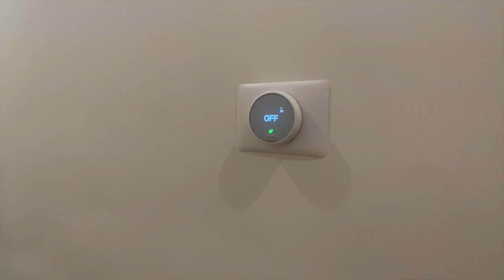1104 South Longwood Avenue, Los Angeles, CA 90019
1104 South Longwood Avenue

Nanci Isaacs
Compass Real Estate
DRE#01940161